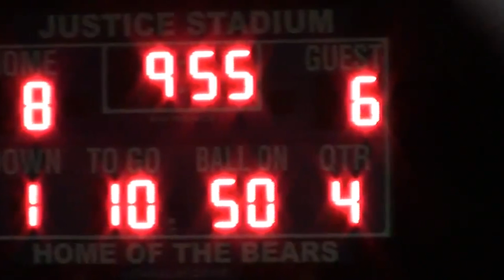Tristan Run Against GG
Tritons play a final game against Garden Grove Bull Dogs, a team they had never defeated. This evening was to prove decisive.